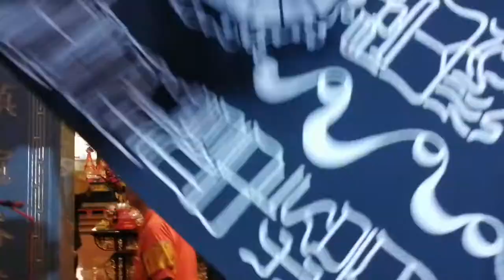【台中尊王堂 聯合小法團】~110永和保福宮恭祝保生大帝聖誕遶境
台中尊王堂 聯合小法團